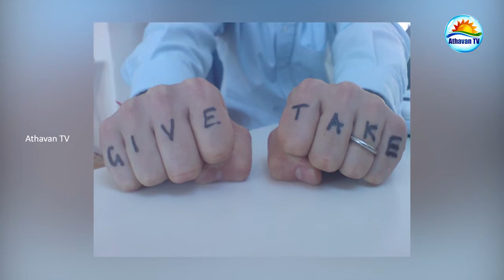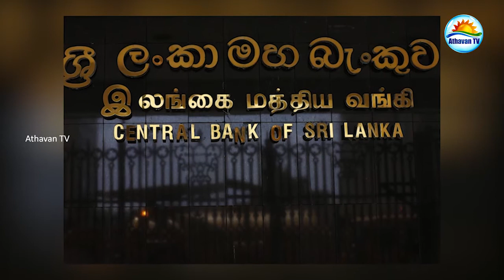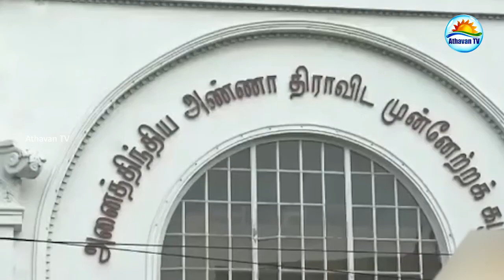seithikalam 11 08 2017